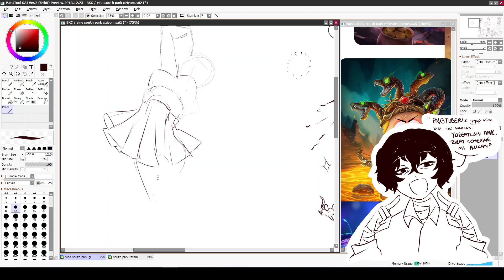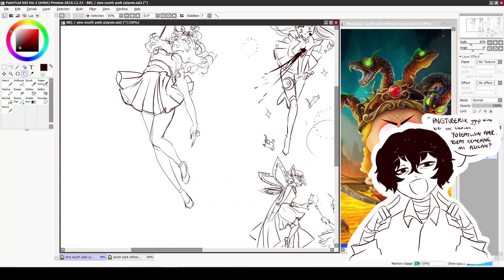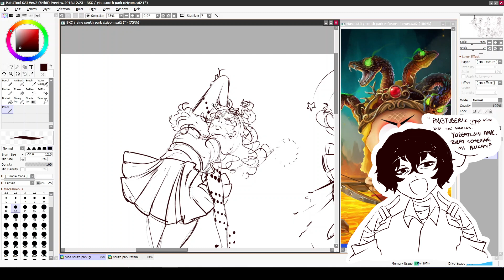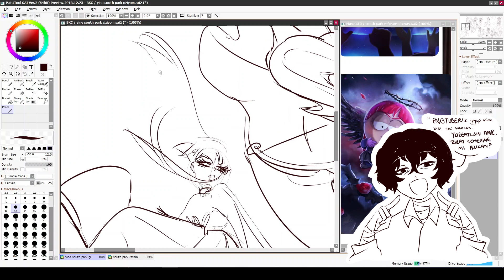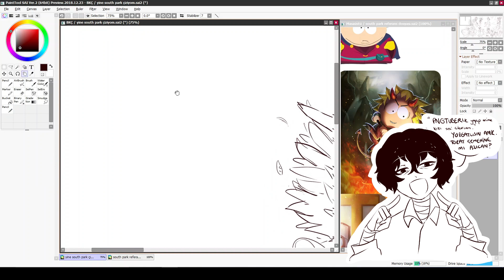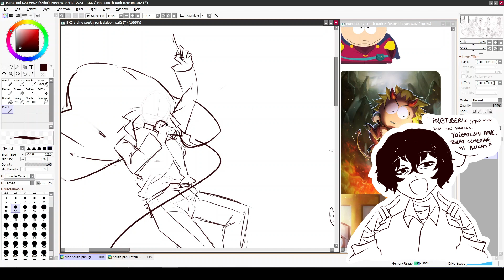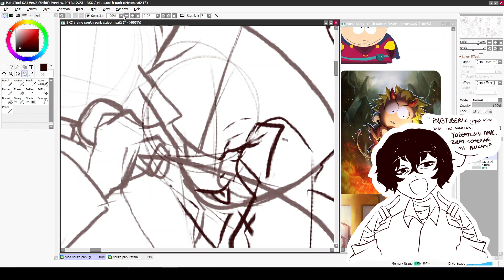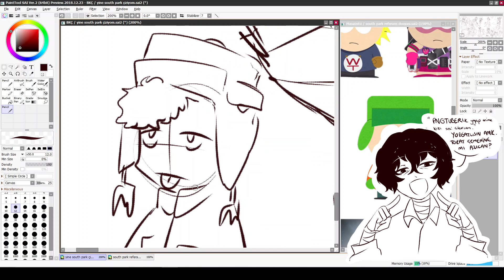pngtuber / south park speed draw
internetimin berbatlığından bir şey paylaşamadım.
Tabletim hala düzgün çalışmıyor, benden komisyon alarak bana maddi destekte bulunabilirsiniz.
DC : yozo# 0283
Bana bu hesaplar üzerinden ulaşabilirsiniz.